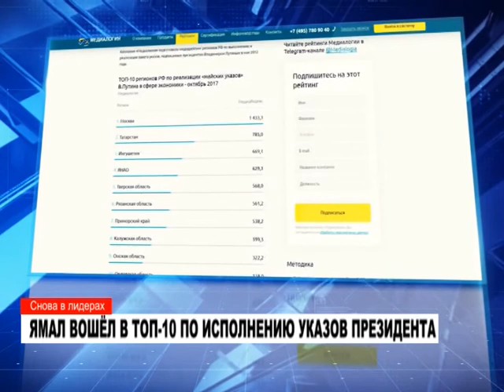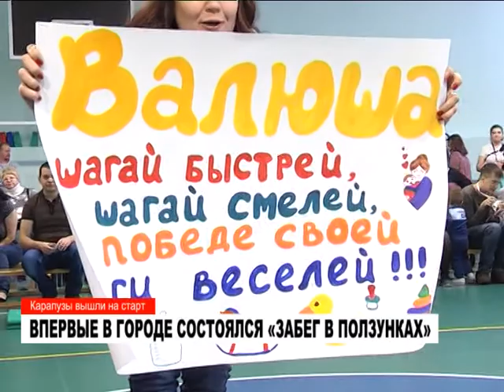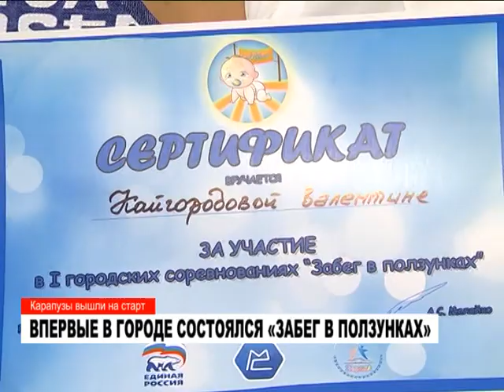Новости к этому часу. 20 ноября 2017 года